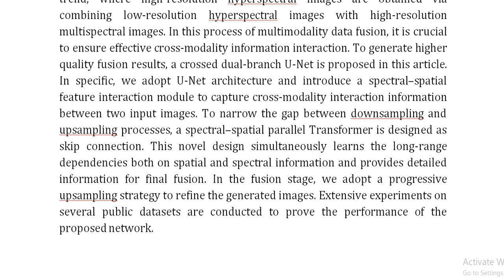Crossed Dual Branch U Net for Hyperspectral Image Super Resolution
IEEE PROJECTS 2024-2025 TITLE LIST

Support Including Packages
Complete Source Code
Complete Documentation
Complete Presentation Slides
Flow Diagram
Database File
Screenshots
Execution Procedure
Readme File
Video Tutorials
Supporting Software
Support Specialization
24/7 Support
Ticketing System
Voice Conference
Video On Demand
Remote Connectivity
Document Customization